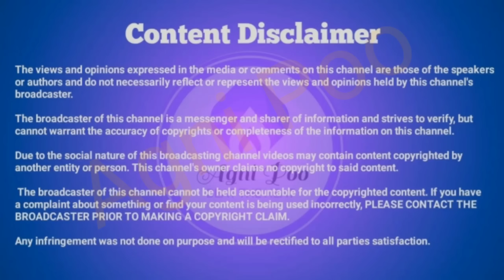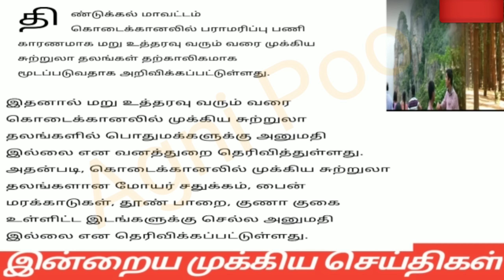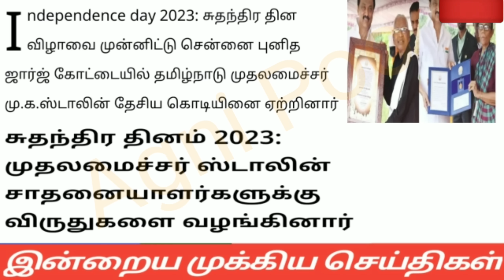காலை 6 மணி செய்திகள்| 17-08-2023|Afternoon headlines news | Mukkiya seithigal |Stalin News today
காலை 6 மணி செய்திகள் | 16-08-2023|Afternoon headlines news | Mukkiya seithigal |Stalin News today